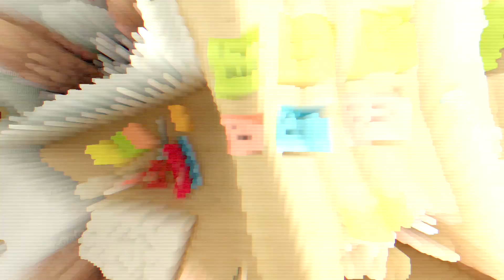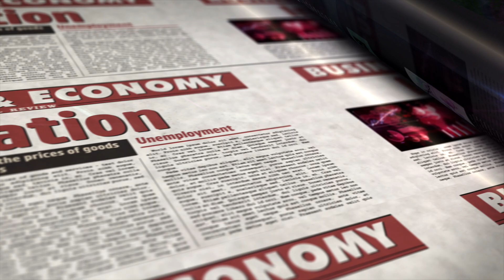5 Hacks mentales para emprendedores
5 Hacks mentales para emprendedores